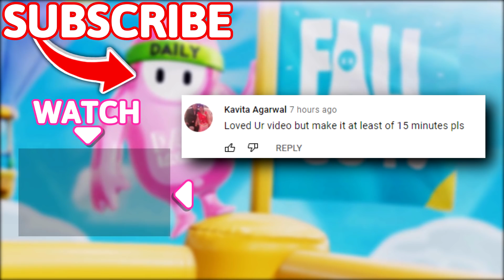ONE IN A MILLION BAD LUCK 🤣🤣 - Fall Guys WTF Moments #97 (Season 5)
Timestamps:
(00:00) - Intro
(00:18) - Moments
(09:53) - Outro